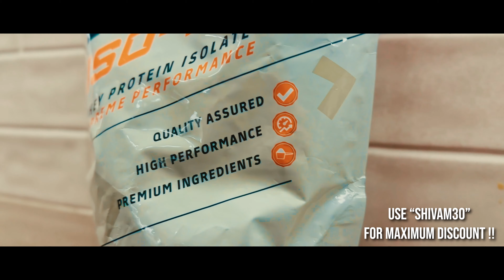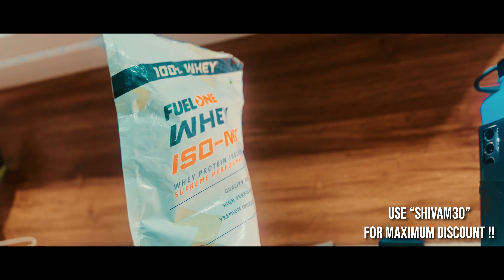🤯Best birthday ever ?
“Shivam30” for maximum discount

Use - “Shivam30” for maximum discount !!